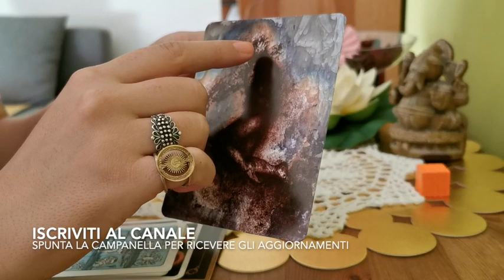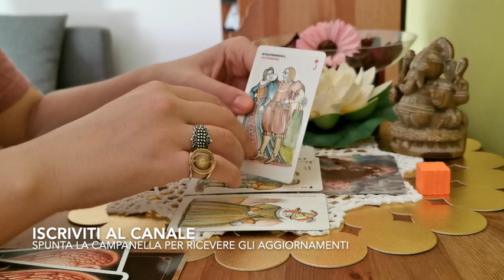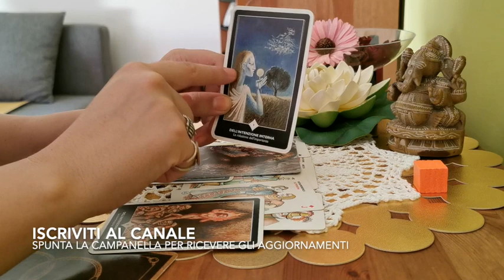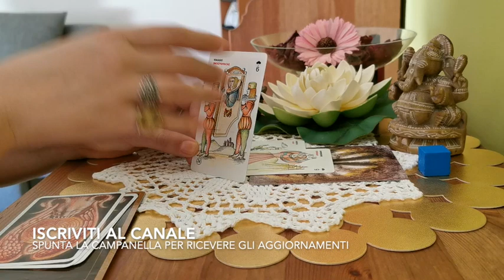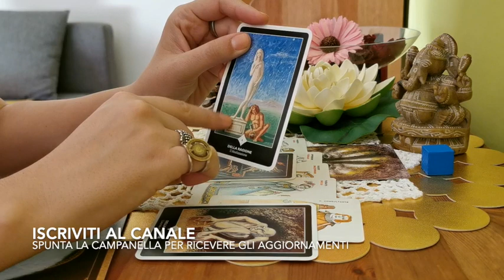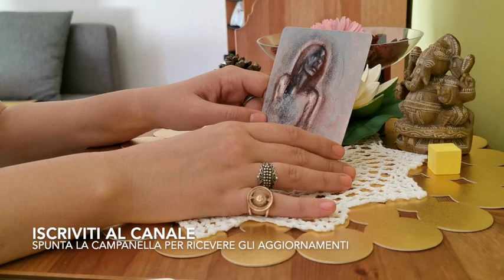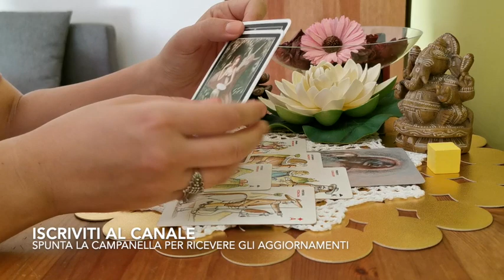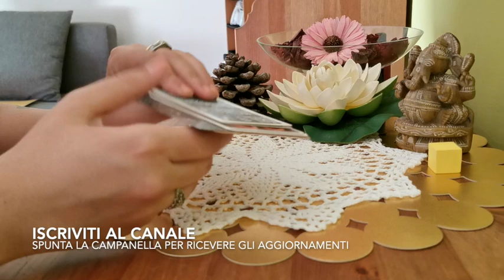Cosa provava quando eravamo assieme? Cosa è accaduto? Tarocchi interattivi - Lettura carte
Cosa provava quando eravamo assieme? ❤️ Cosa è accaduto e che cosa potrebbe 🤗accadere? 💁🏻💁🏻💁🏻😉
Cercheremo di scoprirlo in questo interattivo👍🏻👍🏻👍🏻☺️☺️ Cosa suggeriscono le carte? Magari qualche intuizione utile. Un caro saluto 👋🏻ed presto sul canale!🤗
Что вы чувствовали, когда мы были вместе? Что случилось и что могло случиться?
Ce ai simțit când eram împreună? Ce s-a întâmplat și ce s-ar putea întâmpla?
What did you feel when we were together? What happened and what could happen?
Τι ένιωσες όταν ήμασταν μαζί; Τι συνέβη και τι θα μπορούσε να συμβεί;
Qu'avez-vous ressenti quand nous étions ensemble? Que s'est-il passé et que pourrait-il se passer?
Was hast du gefühlt, als wir zusammen waren? Was ist passiert und was könnte passieren?¿Qué sentiste cuando estábamos juntos? ¿Qué pasó y qué podría pasar?
我们在一起时你有什么感受？发生了什么，可能发生什么？